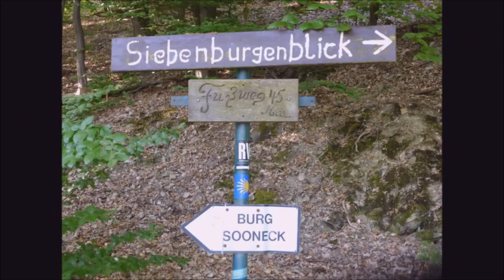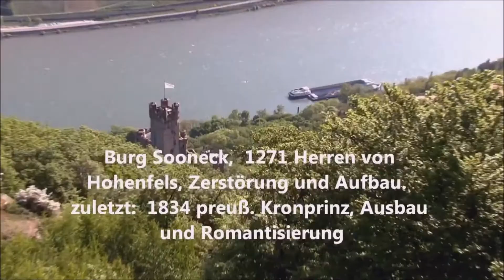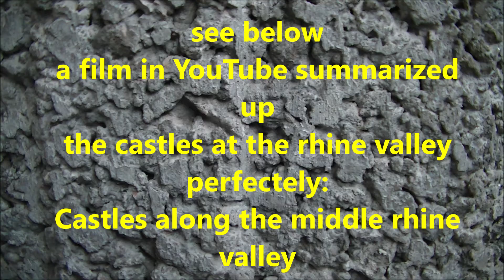Castles of the Middle Rhine Valley, fascinating Views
filmTValf 2021.  Series  historical landscapes, historical towns and buildings. The fascinating Middle Rhine Valley. The castles from above.filmTValf, Ulf Pindur production.